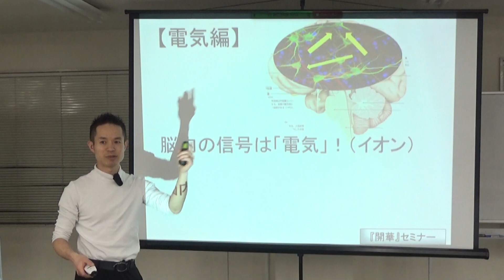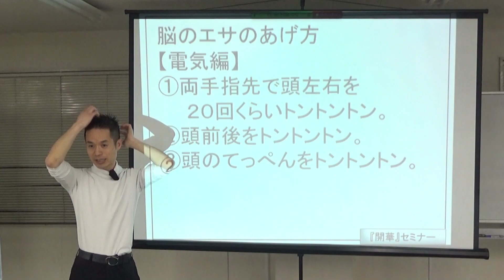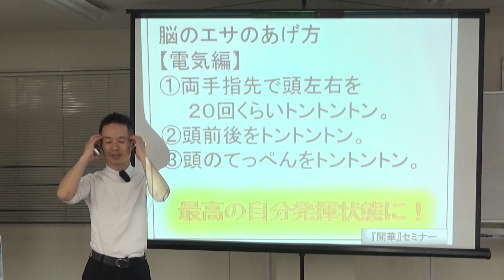中学生にも分かりやすい！量子力学◆脳のエサ・電気編～「開華」ステップアップ講座《2020》より～